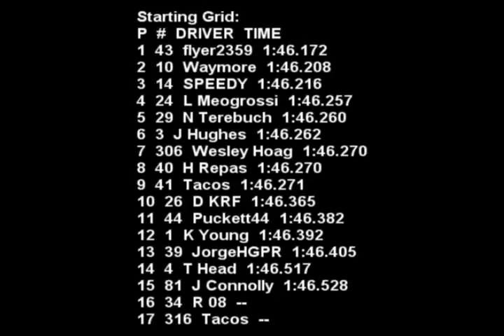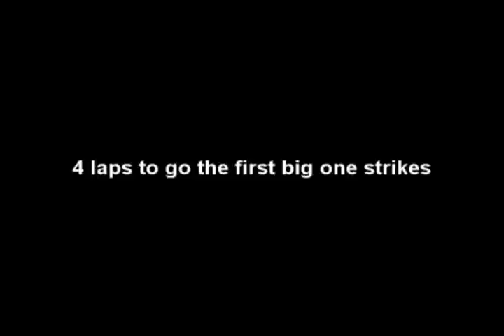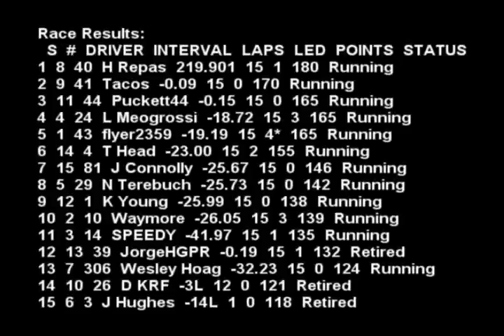Full Throttle Racing League Iroc JGIR